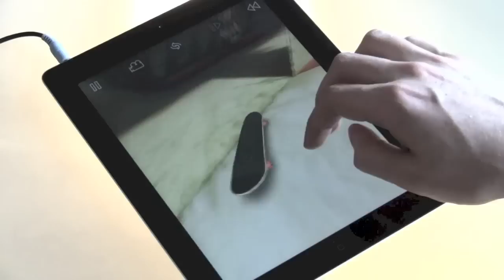True Skate - new blunt slide physics.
It has always been possible to lock blunt slides on to rails in True Skate. This video shows new physics in development to make it easier to lock onto blunt slides on ledges and lips.

A new level is coming to True Skate in February too. We will probably release a new video for that by mid Feb.